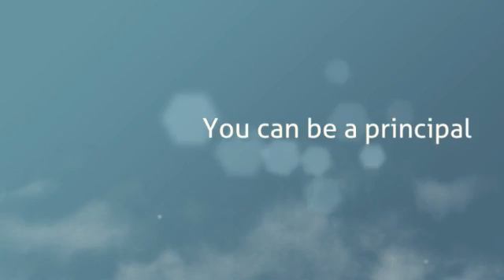My Animoto Video